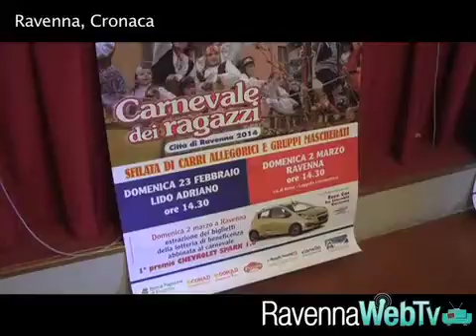CArnevale conf stampa 2014